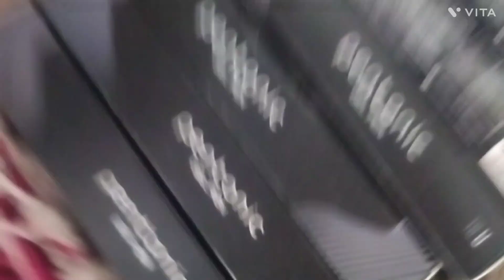दुकान खोली मेंने | dukaan kholane mein | @officialgauravsingh611 vlog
Editor - Gaurav Singh

Keep sporting please  🙏🙏
 Share videos plz